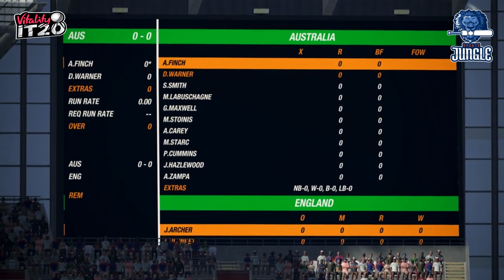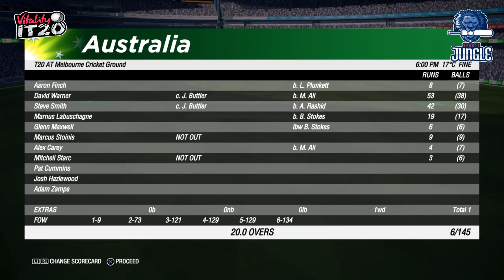England vs Australia 1st t20 2020 highlights || Eng vs Aus t20 highlights || Cricket highlights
australia vs England 1st t20 highlights

Peace !!